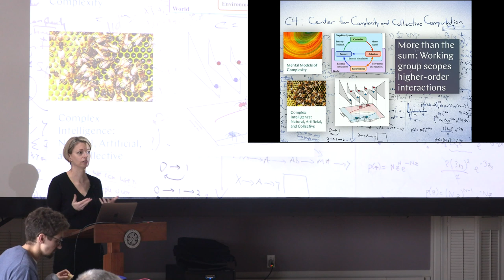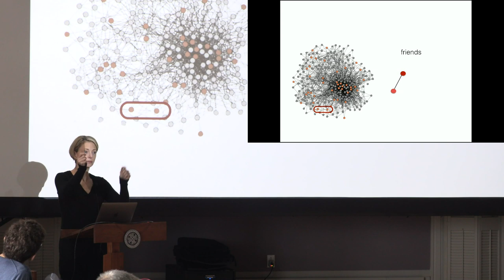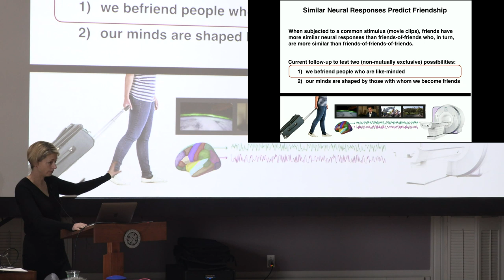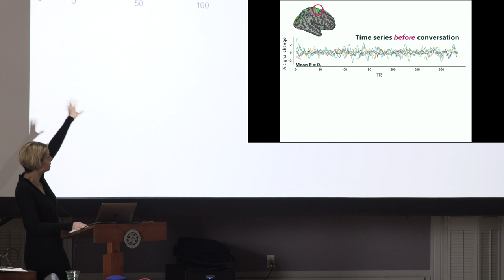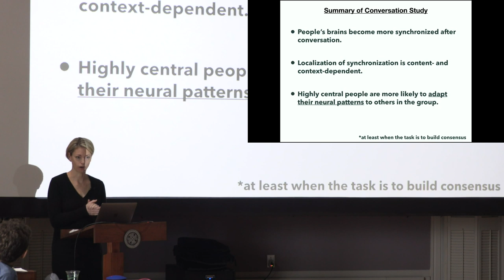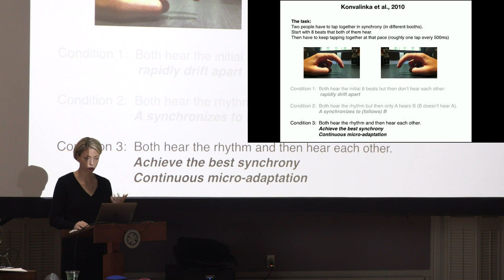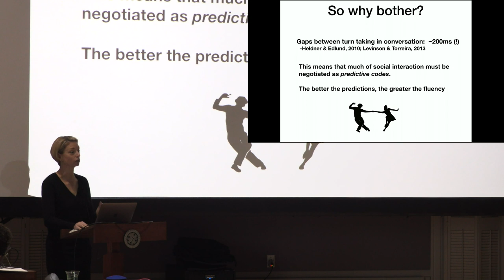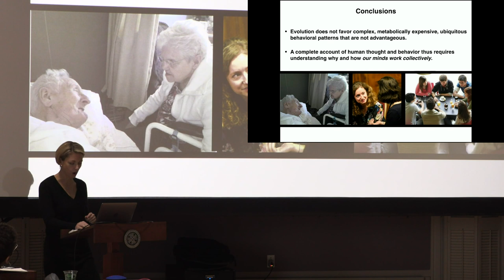Moving beyond the brain in a jar: The promise and challenge of studying interacting brains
The human brain evolved to be massively interactive with its social environment. A deep understanding of human thought and behavior will therefore require research that incorporates the context of others. In this talk I will present behavioral and neuroimaging studies from my lab that demonstrate how people use conversation to align their mental models and how this alignment predicts influence and friendship in real world social networks. I will also highlight recent methodological advances that are increasingly affording the study of natural social behavior and goals for the field moving forward.

SFI Seminar - Thalia Wheatley, Dartmouth College - March 11, 2019